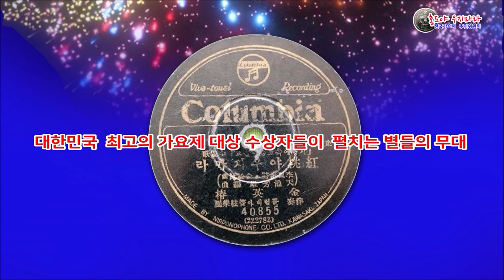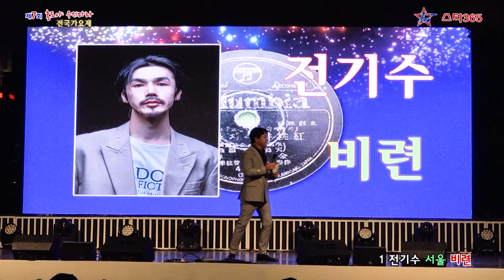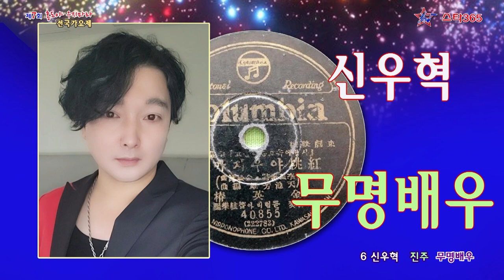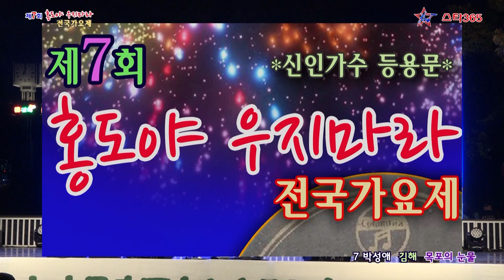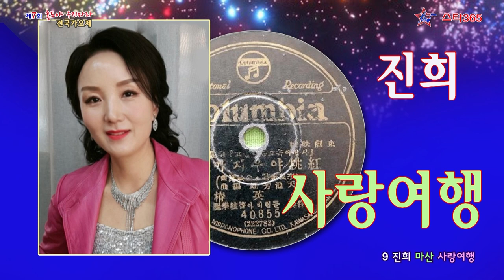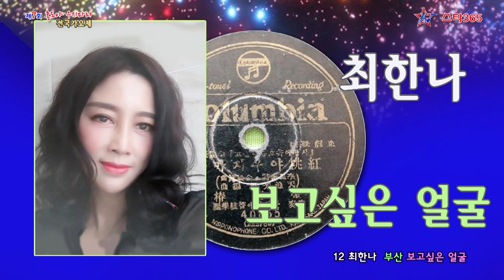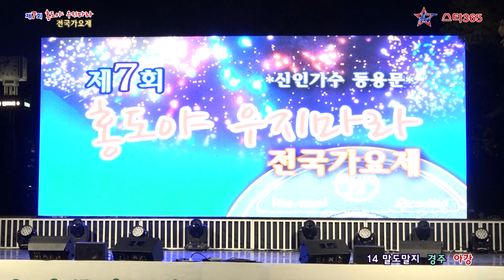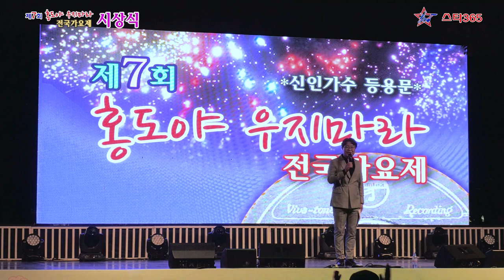홍도야 울지마라 전국가요제 전체 2시간